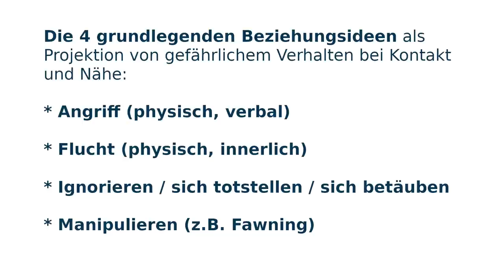😡😡Partnerkonflikte praktisch LÖSEN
Der Vagus-Schlüssel zur Traumaheilung

Wer ist Gopal Norbert Klein?